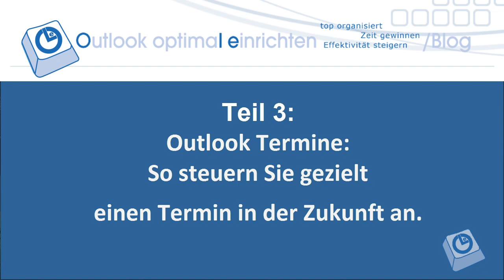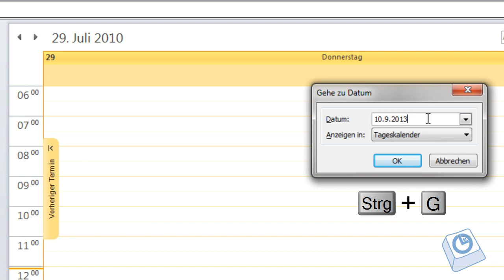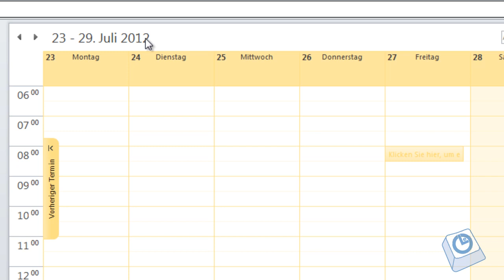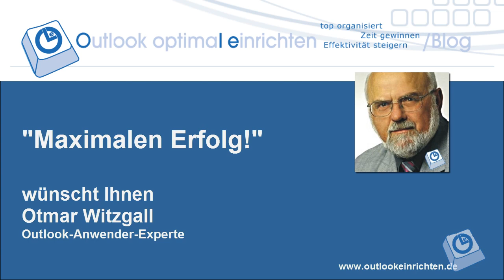Outlook Termine: So steuern Sie Termine in der Zukunft an (Serie)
Fünf Zeitspar-Tricks und Tipps rund um Ihre Outlook Termine.  So steuern Sie souverain Termine in der Zukunft an.